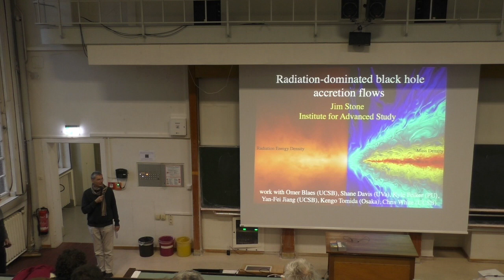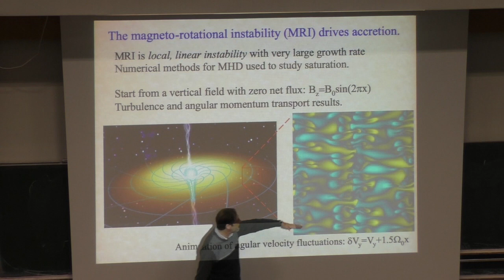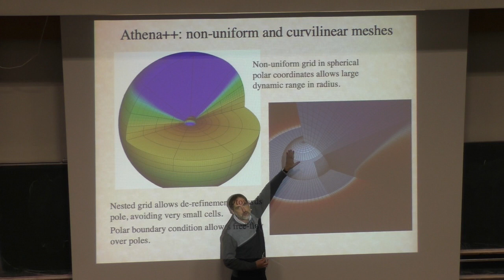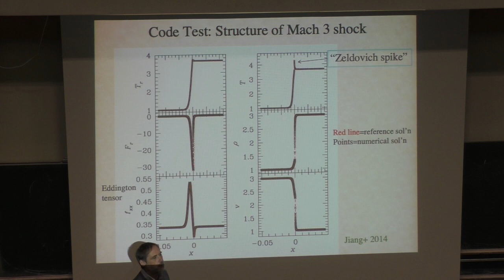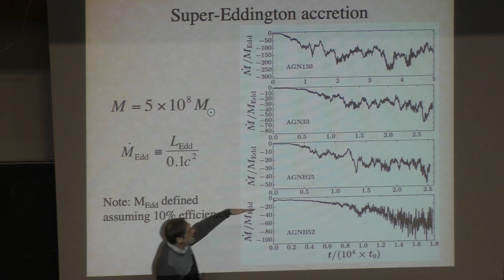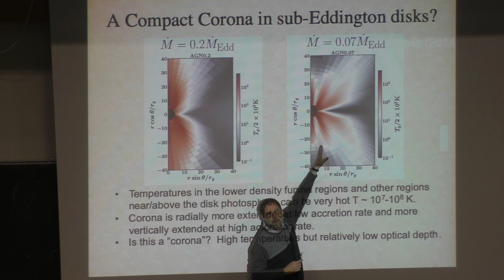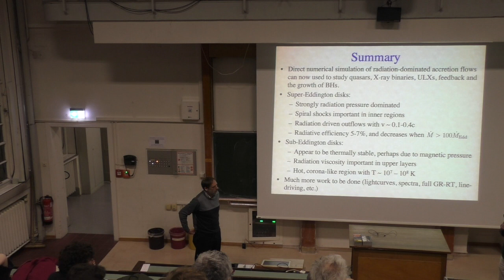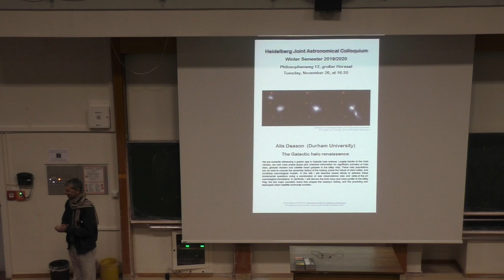Jim Stone: Radiation-dominated Black Hole Accretion Flows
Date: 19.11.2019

Abstract: At high accretion rates, the outward force of radiation pressure generated by energy released by infalling matter can exceed the inward pull of gravity. Such super-Eddington accretion flows occur in many systems, such as the inner regions of quasars and luminous AGN, ultra-luminous X-ray sources (ULXs), and tidal disruption events. Understanding such flows is important not only for interpreting the spectra and variability of these sources, but also to predict the rate of growth of black holes in the early universe, and to quantify energy and momentum feedback into the medium surrounding the black hole, a process likely to be important in galaxy formation. New results from a study of the magnetohydrodynamics of luminous accretion flows, in which radiation pressure dominates, will be presented. Our results reveal new physical effects, such as turbulent transport of radiation energy, that require extension of standard thin-
disk models. We discuss the implications of our results for the astrophysics of accreting black holes.